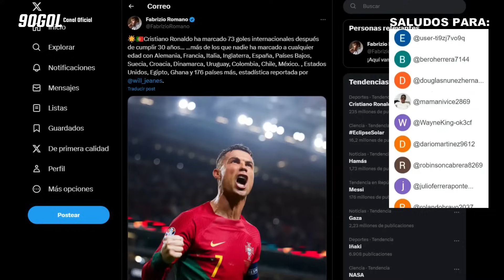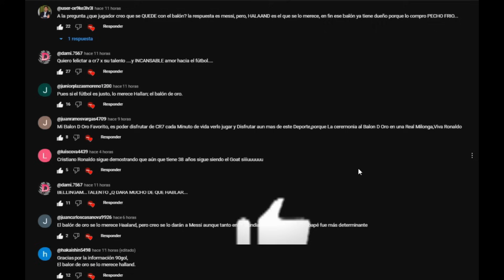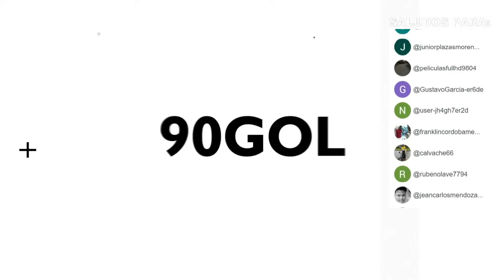Lo que dijo Fabricio sobre CRISTIANO una LOCURA, Guardiola y Bellingham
🧩 Gracias